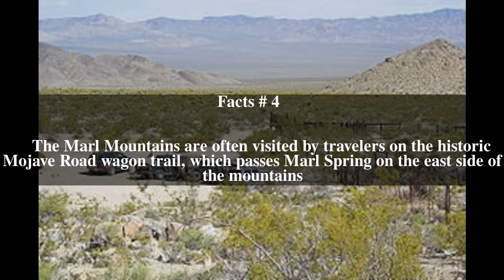Marl Mountains Top # 5 Facts